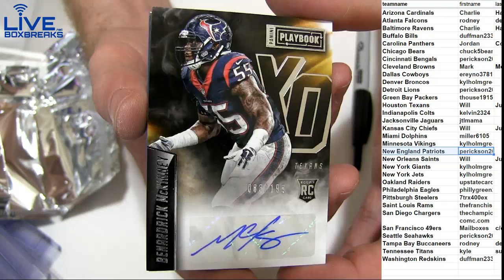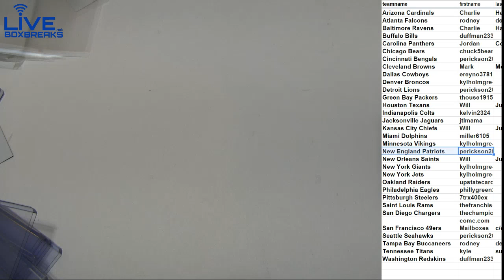2015 PLaybook #66 LBB